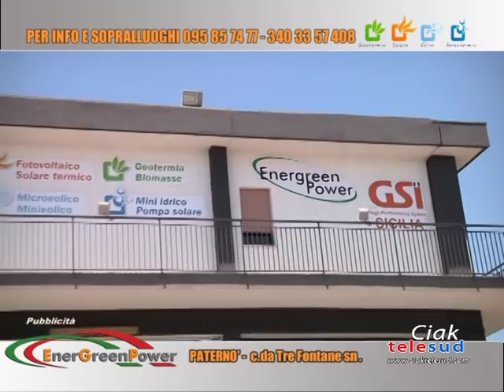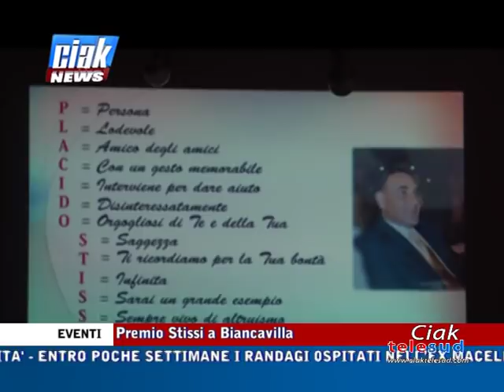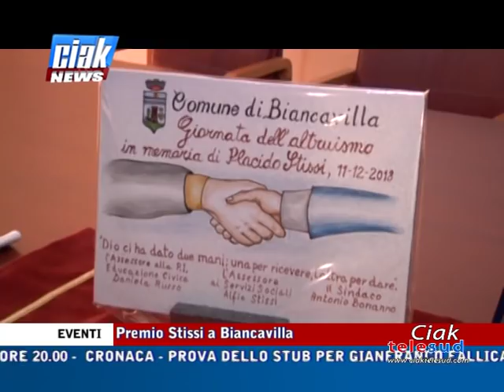Ciak News 11-12-18